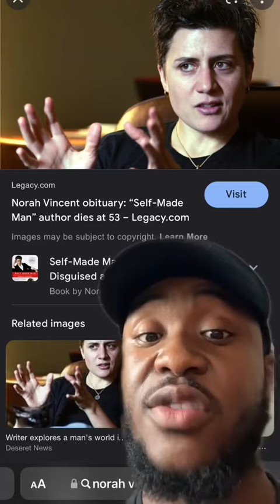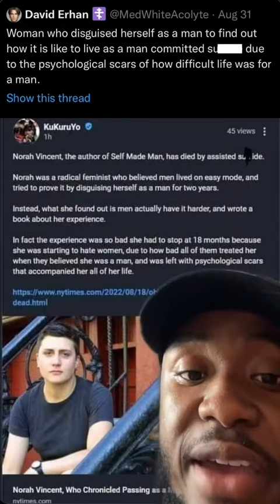She Learned Being a MAN is HARD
Women author learns fist hand the difficulty’s of being a man